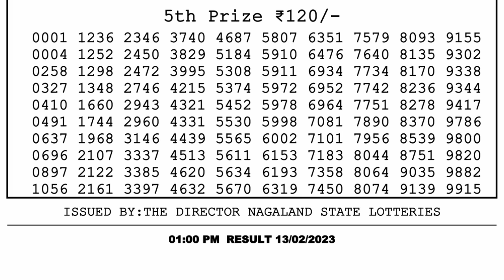🔴Dear Lottery Sambad Live 1pm today 13.02.23 Nagaland State Lottery Result